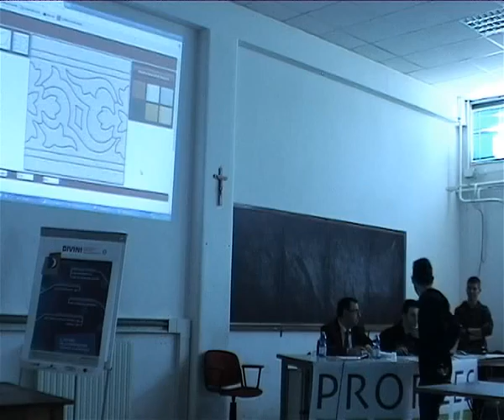Sseverino06 33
Descrizione